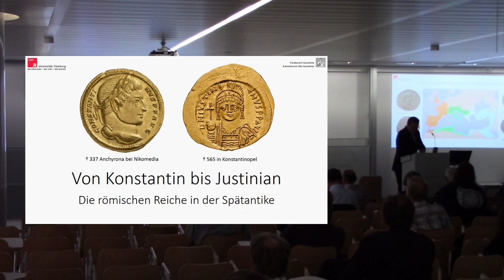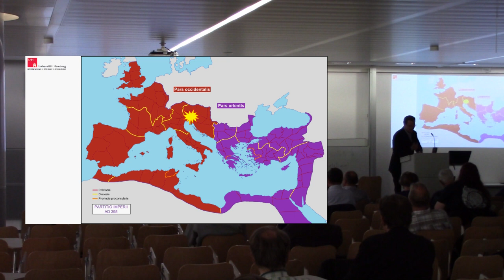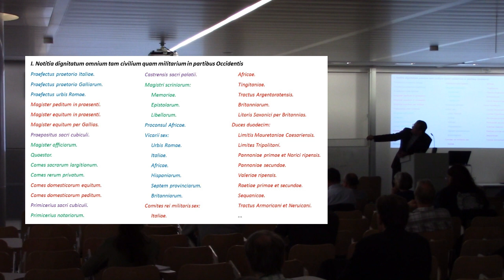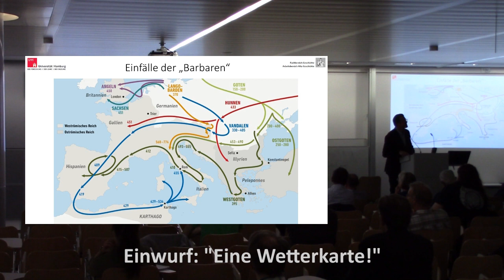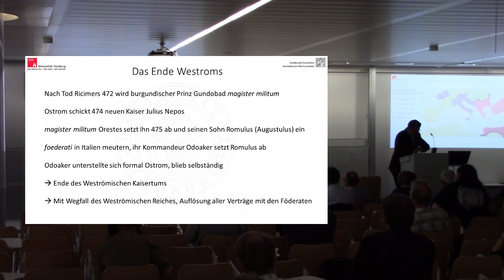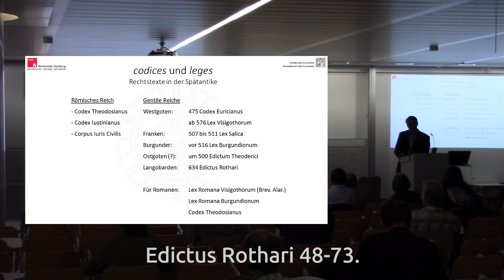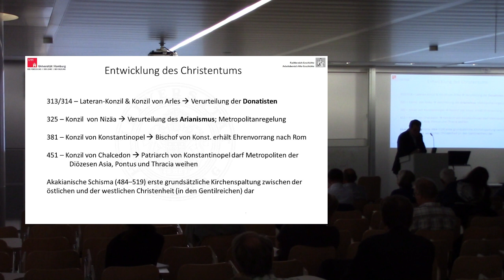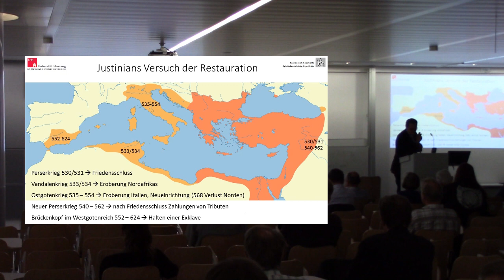Die Spätantike im Überblick - Vorlesung Michael Zerjadtke, Hamburg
Vorlesung über die Zeit der Spätantike vom Tod Konstantins bis zur Herrschaft Justinians, 337 bis 565 n. Chr. am 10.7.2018 an der Universität Hamburg.

Anmerkung 1:

Schwer zu verstehender Teil:

"Und zwar ähm, auf der einen Seite die Präfektur hier. Das ist diese Gelbe, dann die Präfektur in rot eingefärbt und im Ostreich genau das Gleiche - das lasse ich jetzt einmal weg. Besonders hervor kommen diese drei roten Provinzen, die konsularen Provinzen, die schon viele Jahrhunderte vorher immer von den Senatoren bestückt wurden: Afrika, Achaia und Asia, weil es da so
schön ist und man da im Wesentlichen kein Militär zur Verfügung hat."

Anmerkung 2:

dux tractus Armoricani (et Nervicani) entlang der gallischen Nordküste.
Notitia Dignitatum pars Occidentis 1,45 und 37.
Es handelt sich somit um einen dux im Westen und nicht, wie gesagt im Video, im Osten.

Anmerkung 3:

Zum neuen Fragment von Dexippos aus dem Codex Vindobonensis Historici graeci, Österreichische Nationalbibliothek 73 (192–195): Jana Grusková, Gunther Martin, Ein neues Textstück aus den „Scythica Vindobonensia“ zu den Ereignissen nach der Eroberung von Philippopolis, Tyche 29, 2014, 29 – 43.

Anmerkung 4:

80.000 Vandalen bei Ankunft in Afrika: Victor von Vita 1,2.
80.000 vandalische Krieger in der Schlacht 533/534: Prokop, Historia Arcana 18,6.
80.000 Burgunder im Jahr 369/370: Hieronymus, Chronik ad a. 373;Orosius Historiae adversum Paganos 7,32,11.
Zur Annahme von bis zu 100.000 Goten: Hans-Ulrich Wiemer, Die Goten in Italien: Wandlungen und Zerfall einer Gewaltgemeinschaft, Historische Zeitschrift 296, 2013, 607.

Anmerkung 5:

Abt als Richter: Formulae Andecavenses 7; 10a; 29; 30; 47.
Eid in der Kirche: Formulae Andecavenses 13; 14; 24.

Bildnachweise folgen: